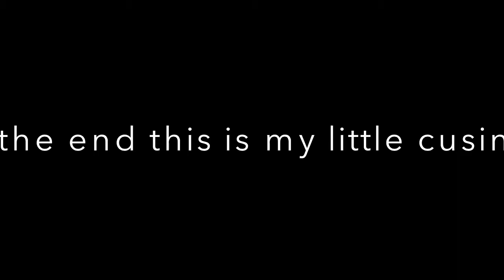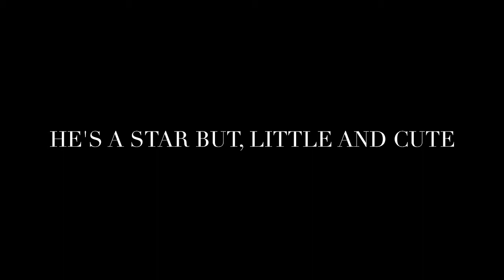MY LITTLE COUSIN IS IRON MAN...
IF YOU DONT BELIEVE ME WATCH THIS TO FIND OUT...